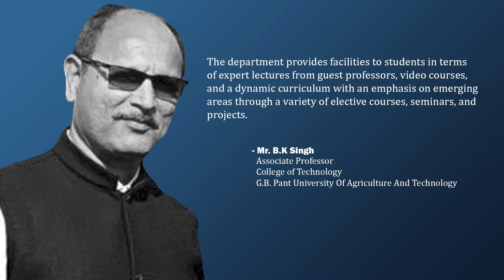Mr. B.K Singh | Associate Professor | COLLEGE OF TECHNOLOGY, GB PANT UNIVERSITY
Next in our series of Thoughtful Leaders, we have, Mr. B.K Singh, Associate Professor, COLLEGE OF TECHNOLOGY, GB PANT UNIVERSITY OF AGRICULTURE & TECHNOLOGY